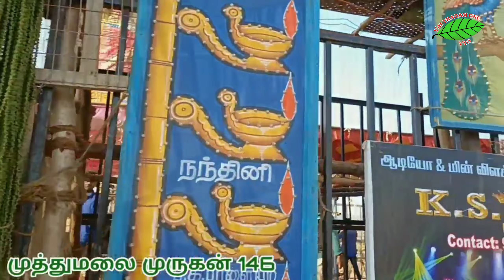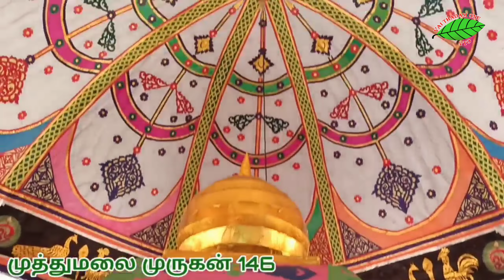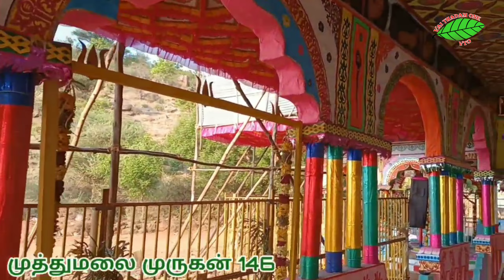🙏🙏🙏முத்துமலை முருகன் கோவில் சேலம்🙏🙏🙏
உலகில் மிக உயரம்  உள்ள முருகன் சிலை
146 அடி..